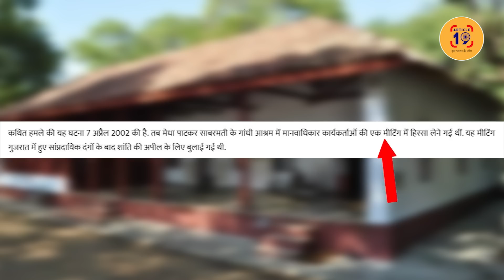21 साल से बचते आ रहे थे लेकिन कोर्ट ने कहा अब और नहीं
विनय सक्सेना के खिलाफ क्रिमिनल केस में ट्रायल चलेगा। पद का हवाला देकर बचने के चक्कर में थे। कोर्ट ने कर दी याचिका डिसमिस।

फेसबुक @article19india,
ट्विटर @Article19_India